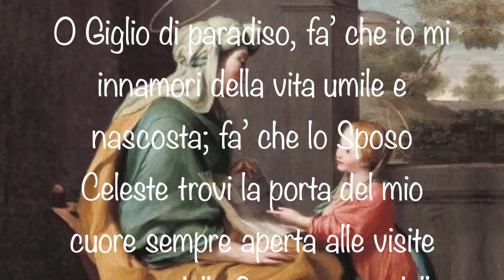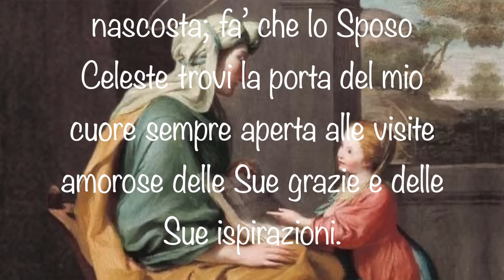2 settembre 2024 - Novena di Maria Bambina: il Ritratto di un'Anima semplice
Novena di Maria Bambina, quinto giorno.

Il ritratto dell'anima semplice davanti a Dio si potrebbe tracciare così:
Essa è virtuosa, senza pensare che lo è; e orante, senza badare alla forma e alla qualità della sua preghiera; è amante, senza mirare che all'oggetto del suo amore; progredisce, ma senza preoccuparsi di notare tutti i passi e di cercare di vedere il proprio progresso.

Sottofondo musicale:
“Primavera” di Dee Yan-Key